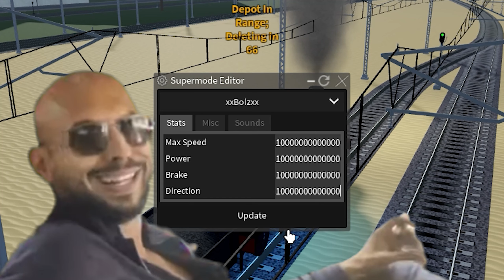ROBLOX Rails Unlimited Crash Experience! (FUNNY MOMENTS) #2